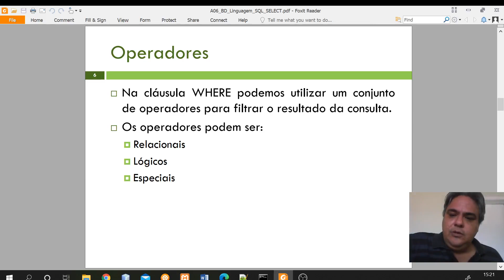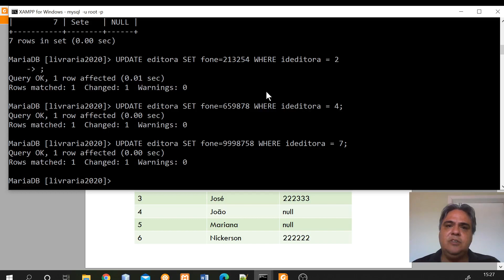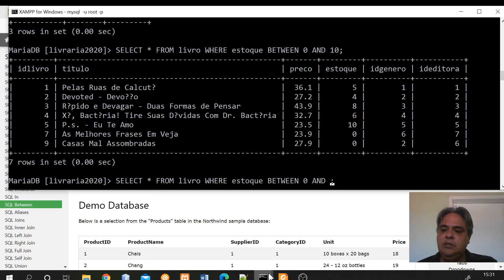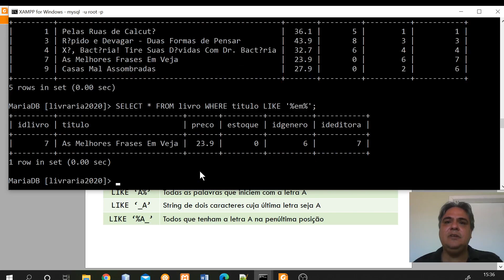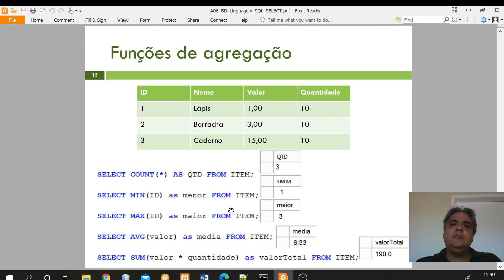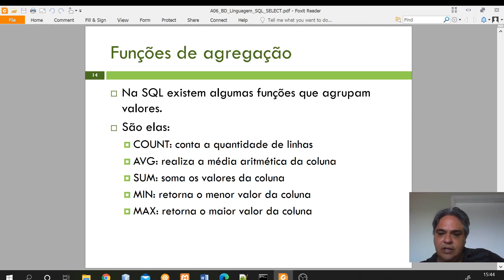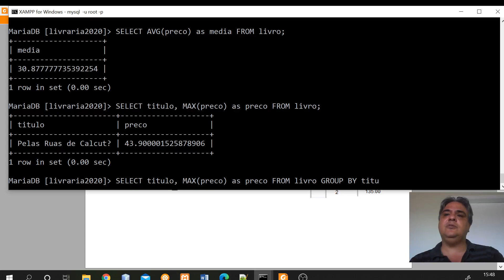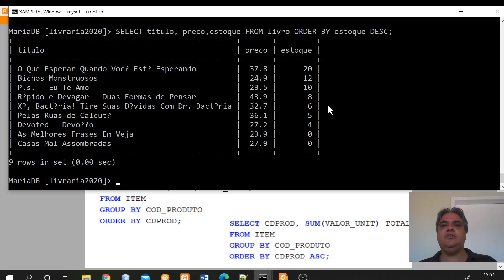Aula SELECT 2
Aula SQL SELECT com operadores between, in, like, funções de agregação e Order By.